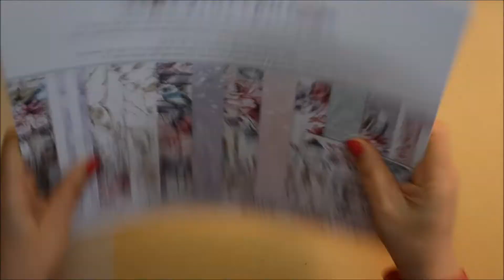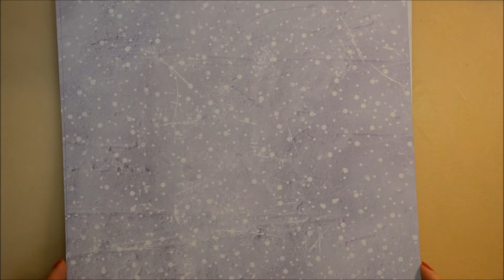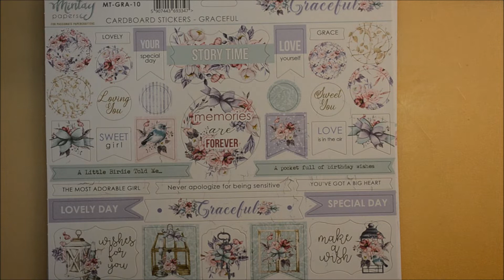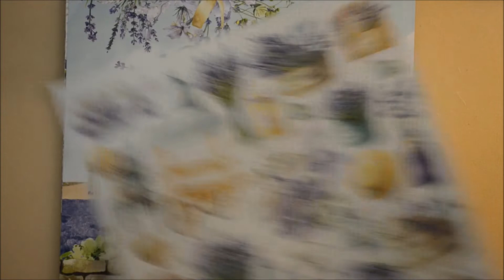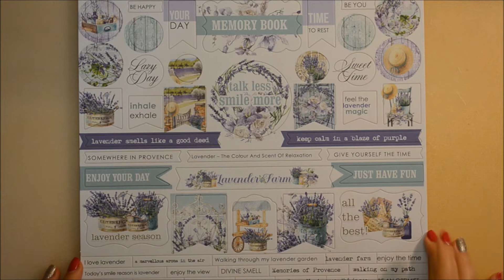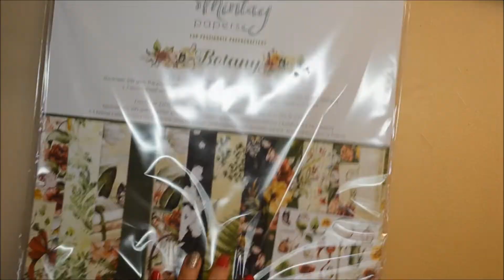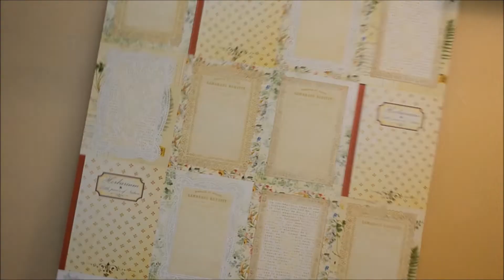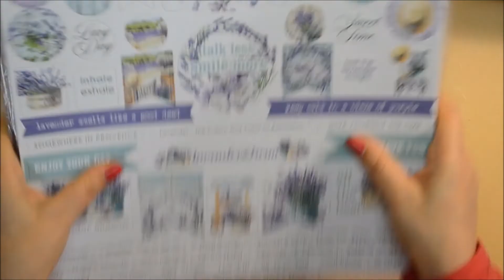Big HAUL & UNBOXING with Mintay (Pt. 2)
PS: I never say that anything is my idea or that i came up with a certain design. I do get inspired from many youtube videos, same as you do. It has all been made before :).